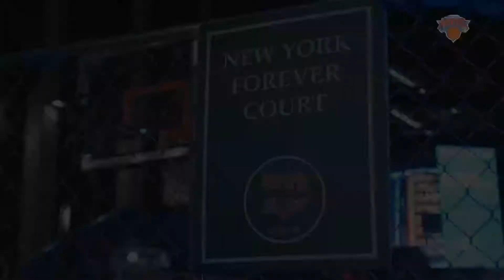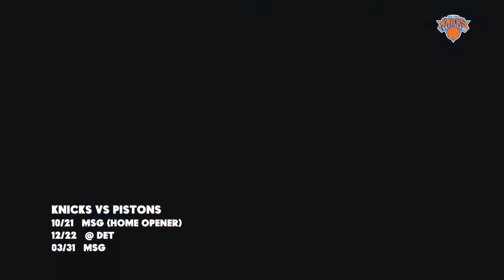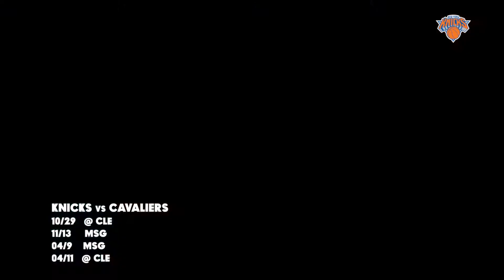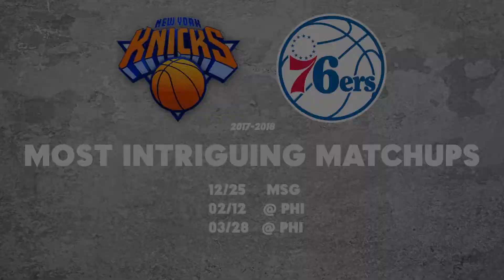Compilation HD 1080p FIXED